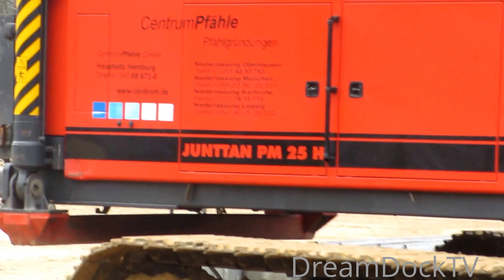PILE DRIVER MACHINE WITH IMPACT HAMMER ERECTING CONCRETE FOUNDATIONS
Baustelle für ein neues Gebäude: eine Junttan PM 25H Ramme der Firma Centrum Pfähle rammt Betonpfähle in den Boden.

➡️ Du kannst auch einfach deinen Werbe-Blocker auf Youtube ausschalten, durch die angezeigten Spots bekomme ich eine kleine Provision.

●▬▬▬▬▬▬▬▬๑۩۩๑▬▬▬▬▬▬▬▬●

Pile driving with Junttan PM 25H ramming concrete beams into the ground.

You can support me! ☑️